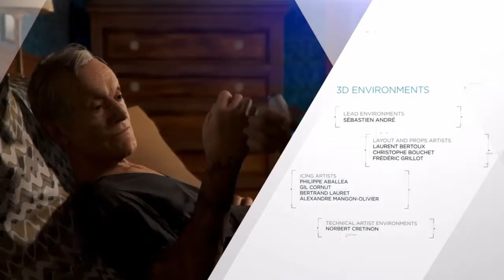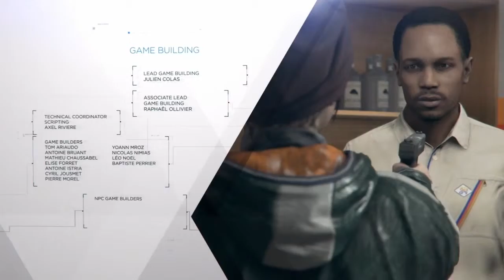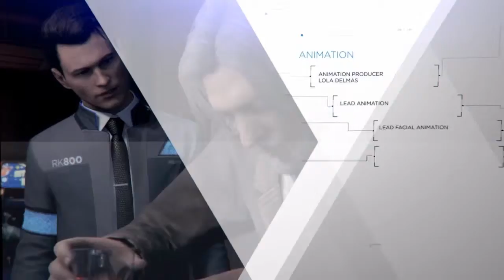DETROIT: История Кэры (04 серия заключительная)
Прохождение игр, трансляции без комментарий

Помощь каналу - Яндекс кошелёк: 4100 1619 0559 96